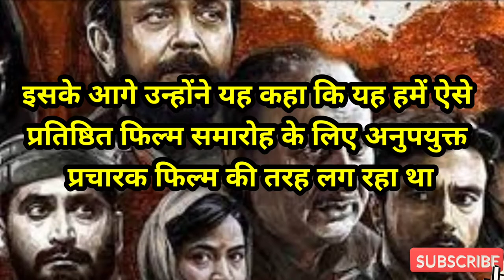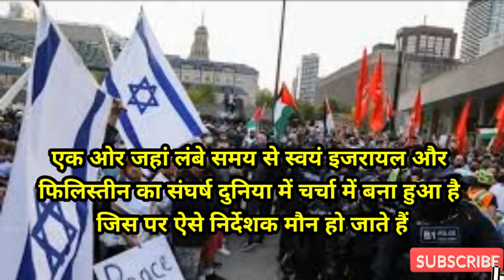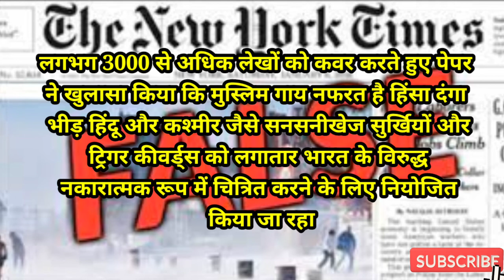क्यों मांगी इजरायल ने भारत से माफी | The Kashmir Files एक अश्लील और प्रोपेगेंडा फिल्म |IFFI ज्यूरी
THE KASMIR FILES
गोवा में चल रहे 53 में अंतर्राष्ट्रीय फिल्म महोत्सव में ज्यूरी के अध्यक्ष ने द कश्मीर फाइल्स के विरोध में कई नकारात्मक बातें कही जिसके बाद कई विरोधी सक्रिय हो गए है वे सिर्फ ना फिल्म की बुराई कर रहे बल्कि इस फिल्म के सहारे ही भारतीय सरकार को भी घेरने का प्रयास कर रहे हैं क्यों बार-बार ऐसे प्रयास किए जा रहे हैं जिससे भारत विरोधी माहौल बन सके आइए जानते हैं इस वीडियो में
According to the most recent updates from Times Now, after Israeli filmmaker Nadav Lapid's comments on the film Kashmir Files sparked a controversy, Israeli envoy to India Naor Gilon slammed the IFFI jury head and apologised for his countryman's behaviour at the 2022 International Film Festival of India in Goa. "An open letter to Nadav Lapid following his criticism of the Kashmir Files. It's not in Hebrew because I wanted our Indian brothers and sisters to be able to understand. It is also relatively long, so I'll give you the bottom line first: "YOU SHOULD BE ASHAMED," tweeted Ambassador Gilon.